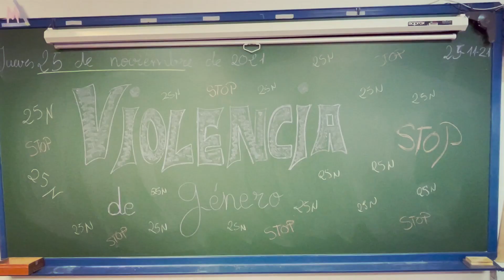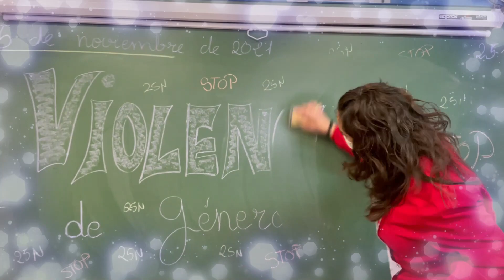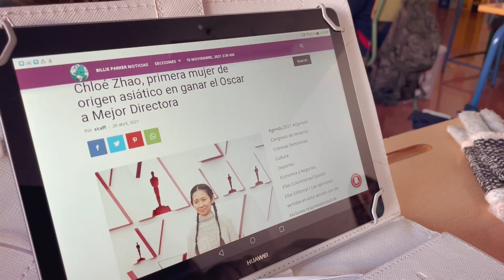DÍA CONTRA LA VIOLENCIA DE GÉNERO 2021- "Soy como el aire" - Ceip Luis Cernuda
Vídeo clip realizado para el 25 NOVIEMBRE 2021 - Día contra la violencia de Género en el Ceip Luis Cernuda.
Un proyecto desarrollado por el Plan de Igualdad  en colaboración con el Plan Aula de Cine.